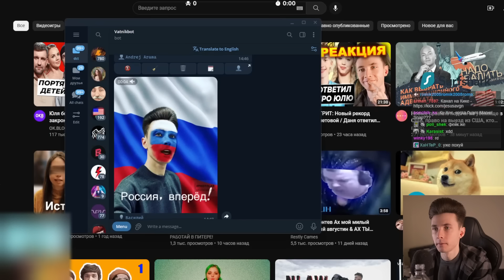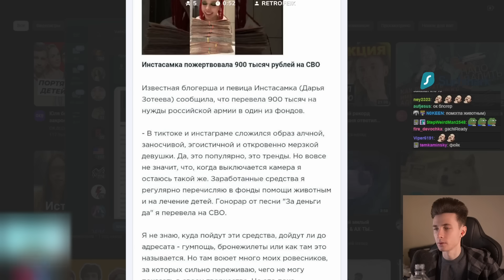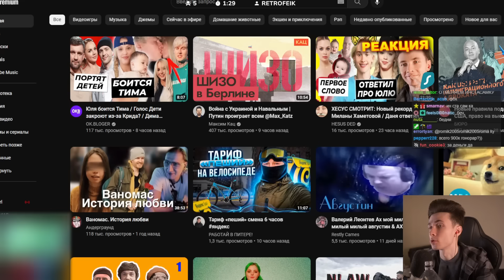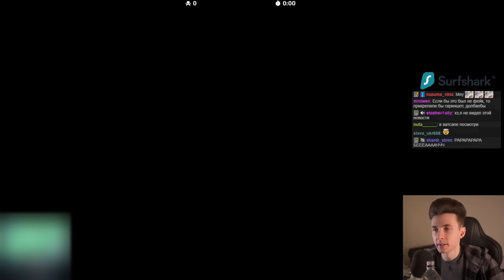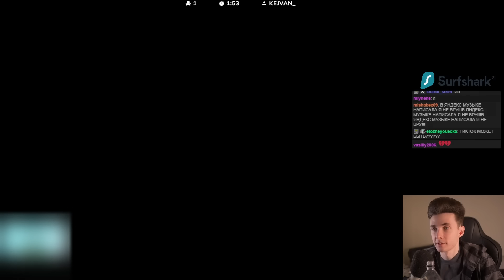НОВОСТИ С ХЕСУСОМ: НЛО В АМЕРИКЕ / МВД ОБЪЯВИЛО НЕКОГЛАЯ В РОЗЫСК /ИНСТАСАМКА ПОДДЕРЖАЛА СВО НА 900К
Привет Всем!